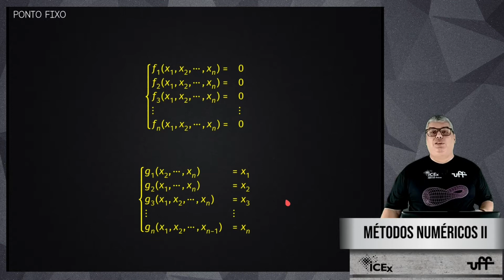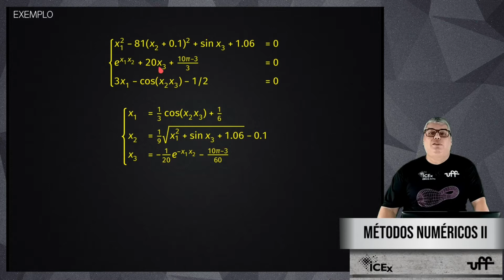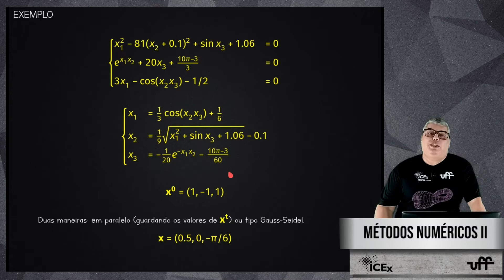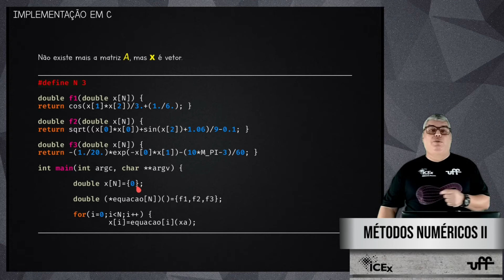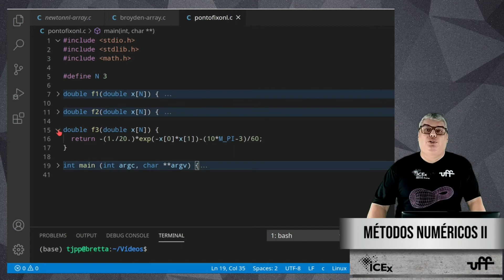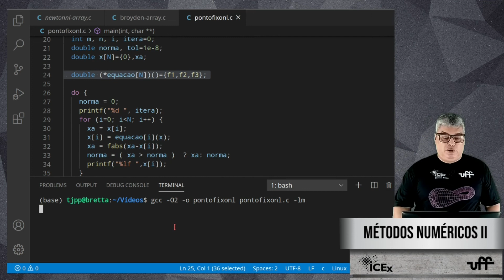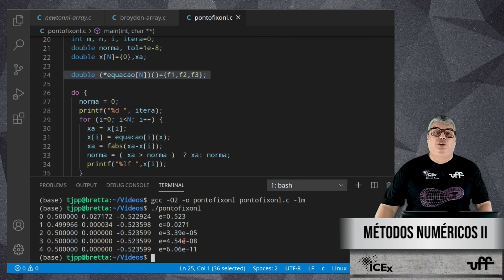#13. Sistemas Não Lineares: Ponto Fixo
00:00 Introdução
02:15 Ponto Fixo
07:40 Implementação em C